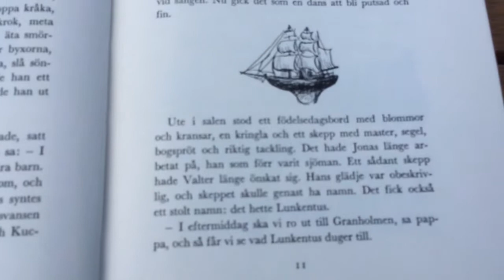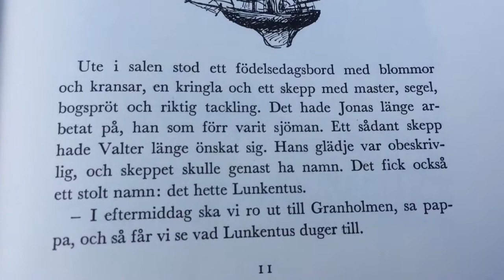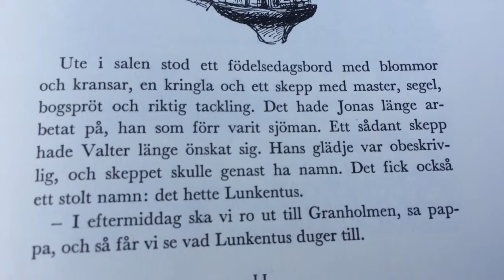مغامرات فالتر. الدرس ١٠